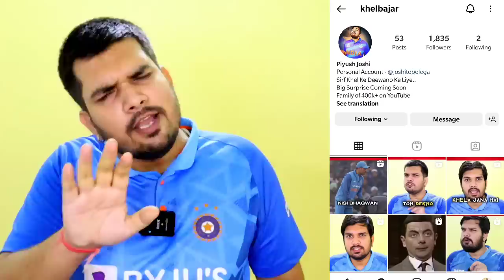RAHANE BHAI BACHA LO😭| ROHIT BAD FROM CONTINUES | KOHLI INSULTED